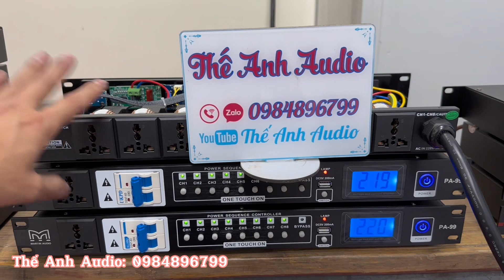Quản Lý Nguồn Cao Cấp Martin PA99 - Chống Cháy Chập Quá Tải Có Lọc Nguồn Chỉ 1200k. LH: 0984896799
Quản Lý Nguồn Cao Cấp Martin PA99 - Chống Cháy Chập Quá Tải Có Lọc Nguồn Chì 1200k. LH: 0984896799